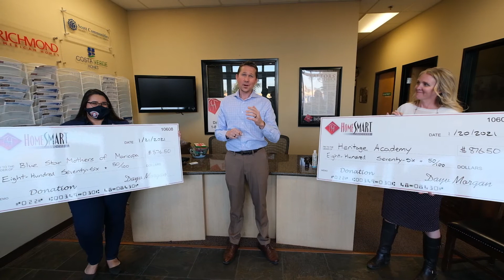Dayv Morgan presents donations from Christmas light show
Dayv Morgan's 2020 Christmas light show fundraiser has officially ended, and thanks to the support of the community he was able to donate more than $1,700 to Blue Star Mothers of Maricopa and Heritage Academy charter school!!  Thank you everybody for helping to support these wonderful local organizations!!